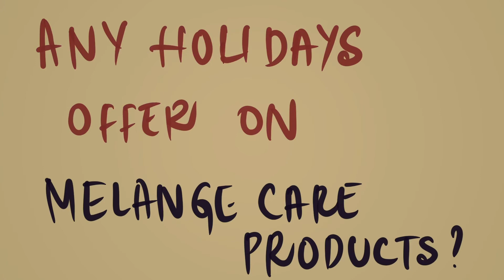These my products which I sell on my Instagram page and an offer at the end of the video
I’ve tried to give an introduction to all my products which I sell on my page and how I started my brand.

You can buy the Christmas gift box on the website of Manetain up to 31st

If you want to order only the oils you can order it through